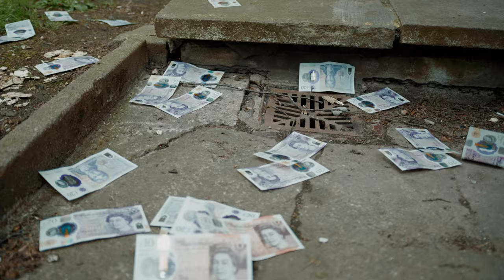Jgrands - Gotta Go (Music Video)